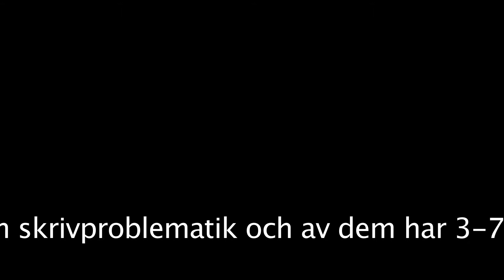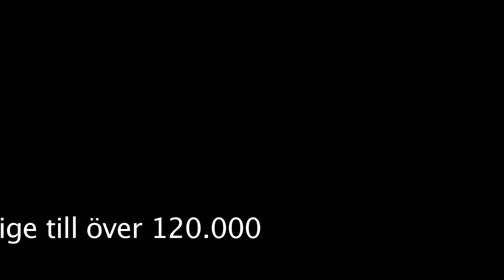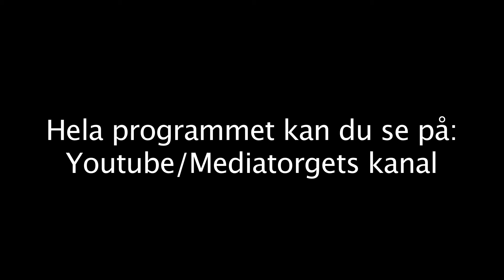Fördomsfria Familjen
Sketch från Julspecialen 2012